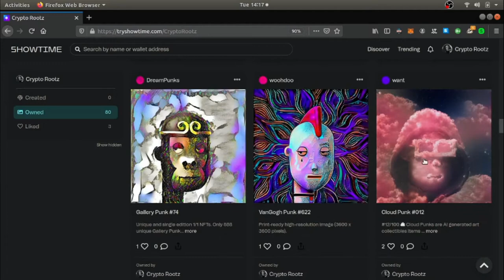What are you willing to sacrifice to LEVEL UP in dis Crypto GAME! | The Game has been good to Me.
1 hour Crypto Consultation = $80/hr USD, $60 in ETH or Bitcoin or

-Linux Tutor
- Simple Hacking
-Web Design

32qBVyfcfkca9SikEt6CB6t2qQ8RzFwFKA

BAT:0xCed2f0dcb70757339F7072A3ffA08a4A73497435